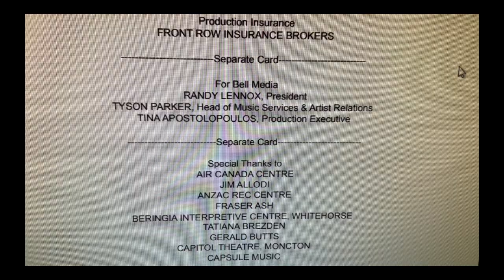G effects round 669